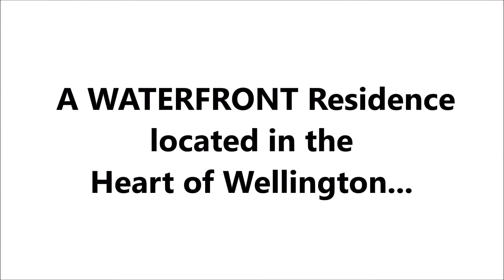13104 Meadowbreeze Drive Wellington, FL 33414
A BEAUTIFUL 3 Bedroom, 2 Bathroom WATERFRONT Home For Sale in Wellington! The exterior of this home is surrounded in lovely luscious green landscaping with a FRESH exterior paint job and paved walkway right up to the front door. Upon entering into the interior of the home, you will notice that this home is designed with a Split floorplan and has been updated with a new coat of interior paint, with Tile floors and brand new carpeting throughout. The Kitchen is open to the Family Room, and is equipped with lots of counter space, and a large cabinetry system perfect for storing all of the Kitchen essentials. The Master Bedroom features Patio access, brand new carpet, a walk-in closet, and a GORGEOUS ensuite bathroom. The Master Bathroom is designed with an extended vanity with dual sinks, a large jetted tub, and a separate stand up shower. The Living Room is open to the Dining Area and also features access to the Patio as well. The Secondary Bedrooms are identical in size and layout, both featuring ample amount of living space, closet space, and brand new carpeting as well. The Secondary Bathroom has a matching vanity along with a combo tub/shower. That’s not it though! THERE’S MORE! This home features tons of EXTRAS to make it a MUST HAVE! Out the sliding glass doors awaits a screened in covered Patio that overlooks the water offering plenty of area for outdoor relaxation and entertainment. Additionally, there is a full laundry room, multiple storage closets, and a 2 car Garage perfect to park a vehicle in. This home is listed at an AMAZING price! Come see it TODAY!